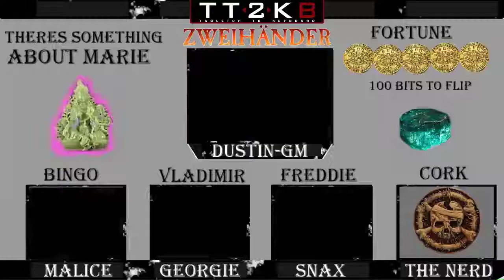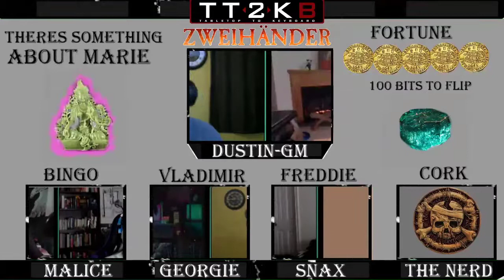Ep 1 - There's Something About Marie - Zweihander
Content Warnings for "There's Something About Marie"

Police/law enforcement brutality
Police/law enforcement corruption
Attempted sexual assault/harassment of a woman.
Implied dog fighting
Large amounts of recreational drinking & drugs
Gambling
Obsession over multiple women
Animal death and harm
Sex workers
Dental trauma/threats of torture
Graphic description grotesque genitalia
Implied supernatural rape of a man